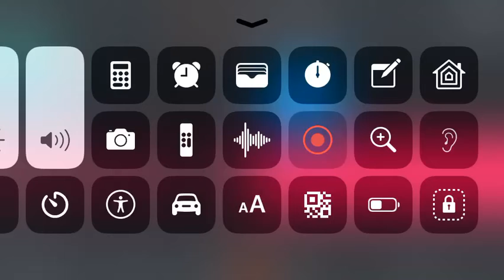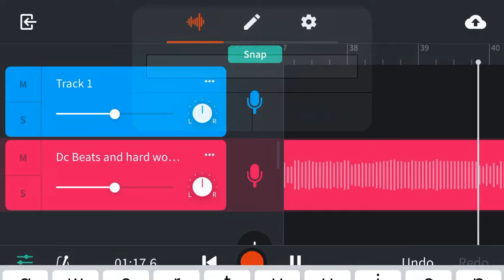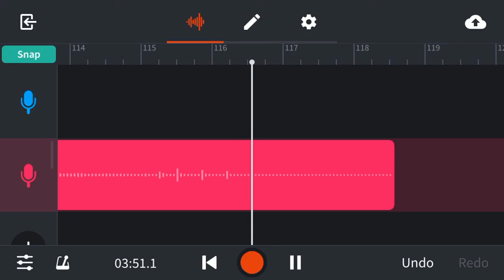Dc Beats and hard work dedication